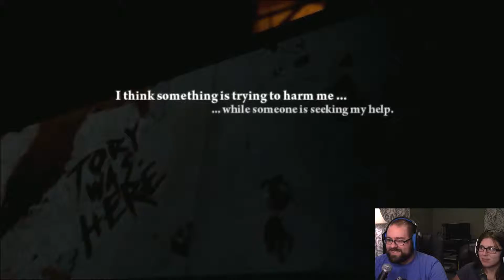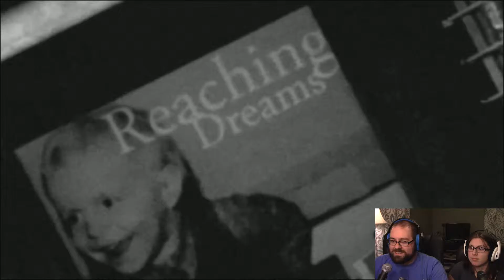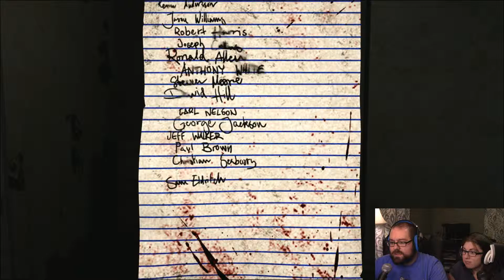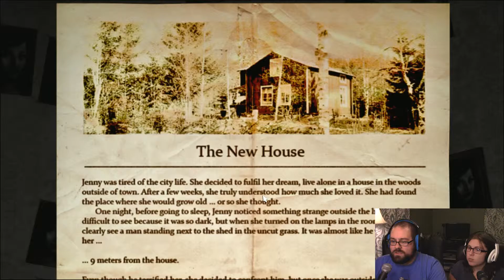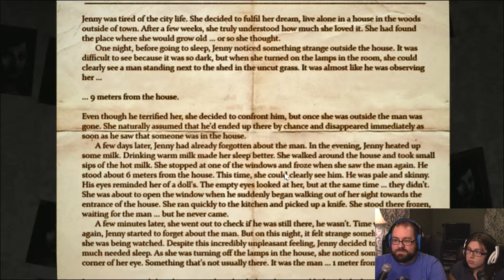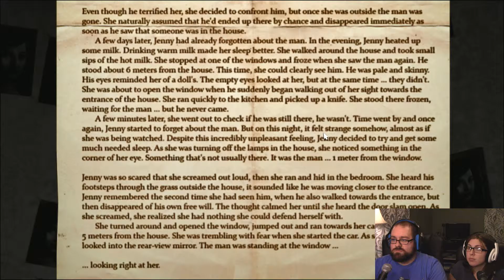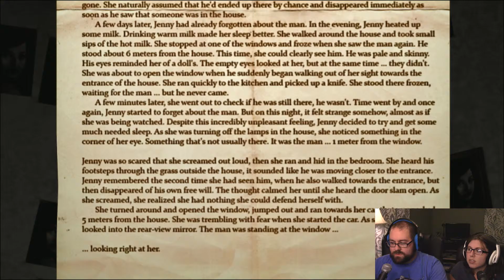Decay: The Mare #1 - I Might Be Going Crazy